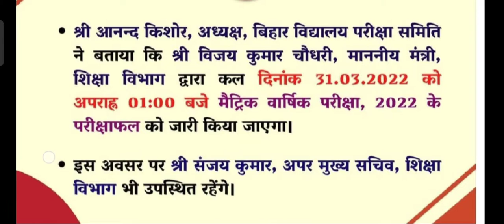Matric Result 2022 || 10th Result 2022 || मैट्रिक रिजल्ट 2022 || Bseb Patna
Matric Result 2022 || 10th Result 2022 || 31 March 10th Result 2022 || Bseb Patna || Result || @Saba

      धन्यवाद

MATRIC  RESULT LINK

Onlinebesb.in
Biharboardonline.com
Biharboardonline.bihar.gov.in

1. Design Quiz Competition Link

2. Bpsc 2247 पोस्ट सचिवालय वेकेंसी 2022